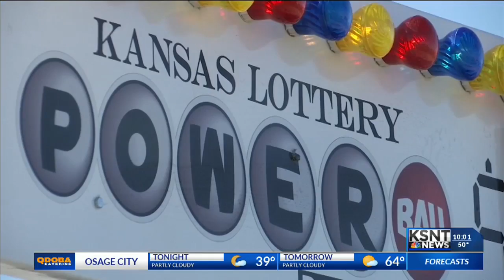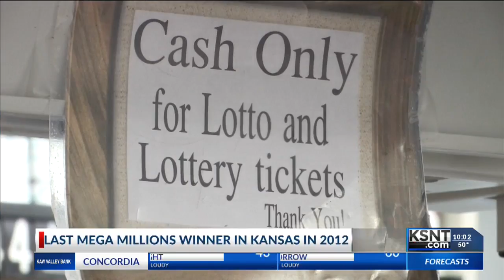Mega Millions lottery sparks excitement in Kansas